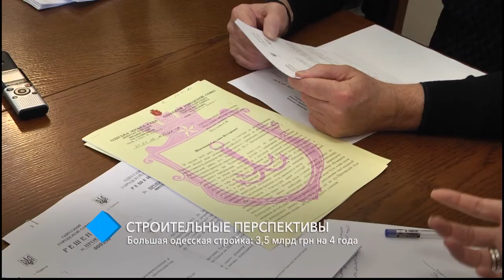Большая одесская стройка: 3,5 млрд грн на 4 года